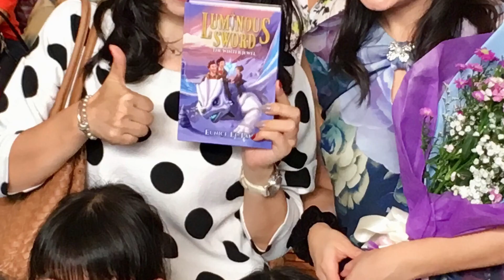THE WINTER JEWEL BOOK LAUNCH EUNICE LI-TAN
THE WINTER JEWEL - Official Book Launch at the Asian Festival of Children’s Content (Singapore) on the 8th Sep 2018! Watch the video of scenes from the exhilarating book launch event!

* Luminous Sword Series by Eunice Li-Tan
Publisher: Armour Publishing (Little Knights)

There is another video with the actual day’s exciting book launch’s presentation!

1st Book: WOODS OF MYSTERY
2nd Book: THE WINTER JEWEL